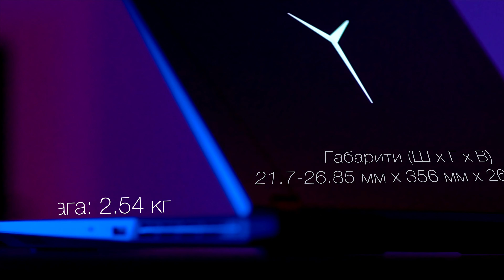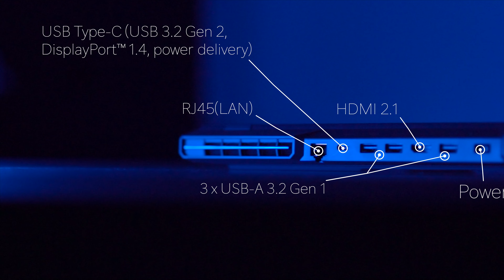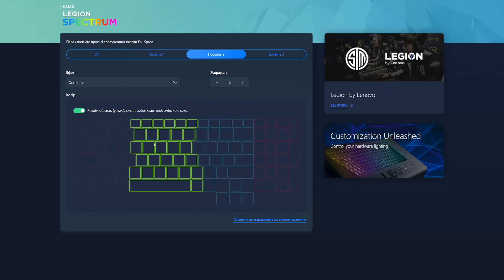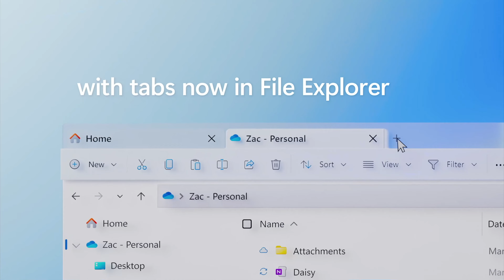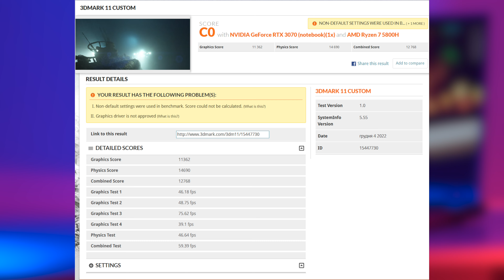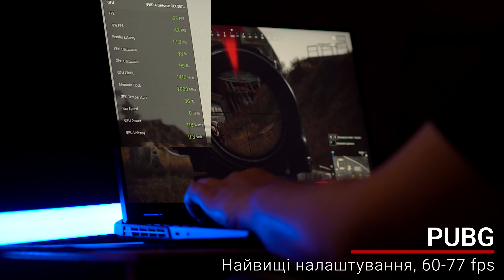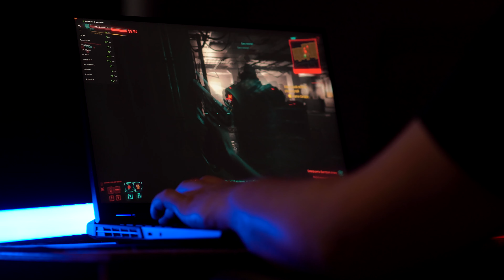НЕРЕАЛЬНО КРУТИЙ НОУТБУК! Lenovo LEGION 5 Pro 16" (RTX 3070 + RYZEN 7 5800H)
Придбати цей ноутбук:
Наші соц.мережі:
У цьому відео я розглянув та протестував чудовий ноутбук, один з кращих ігрових ноутбуків 2022 року -- Lenovo Legion 5 Pro. Цей пристрій оснащений процесором Ryzen 7 5800H та відеокартою RTX 3070 на 8GB.
Дивись у цьому відео, як це залізо показує себе в різних іграх та бенчмарках!
Таймкоди:
00:00 | Вступ
00:34 | Дизайн
01:15 | Порти
01:54 | Дисплей
02:42 | Клавіатура
02:58 | Звук
03:26 | Операційна система
03:48 | Характеристики
04:31 | Бенчмарки та ігри
05:53 | Система охолодження
06:27 | Завершення